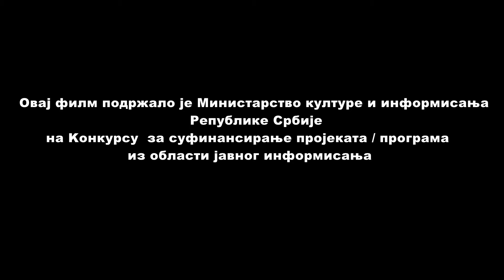5 EMISIJA BONTONIRANJE NA UTAKMICI